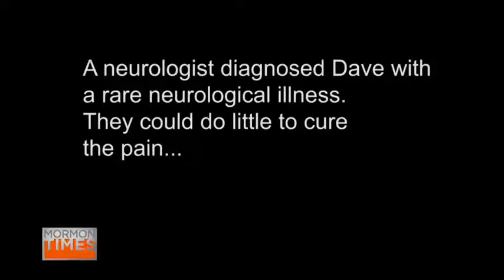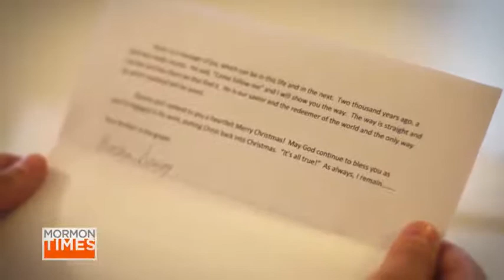The power of letters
It's a blessing that many of us take for granted - the ability to attend church services on Sunday. For one faithful man, a debilitating illness left him at home and without Church callings for the first time in his life. But, in his darkest hours of depression and pain, he found hope and power in the written word.